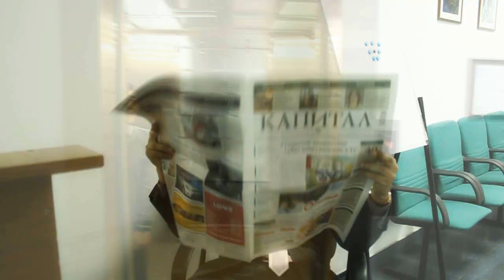MAGI STYLE (PSY - GANGNAM STYLE PARODY) Kazakhstan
Parody on PSY - Gangnam Style

Magi Style is a parody of Psy's Gangnam Style
Kazakhstan Parody
MV PARODY
Gangnam Style (강남 스타일)
PSY (싸이)

ALSO this video contains music content from Stones Throw Records and Muyap, SME:
Aloe Blacc - I need a dollar (Stones Throw Records)
Roy Orbison - Oh, Pretty Woman (Muyap SME)

And some of Antonio Vivaldi - The Four Seasons, Spring, Allegro.